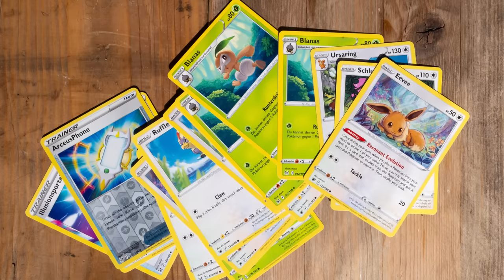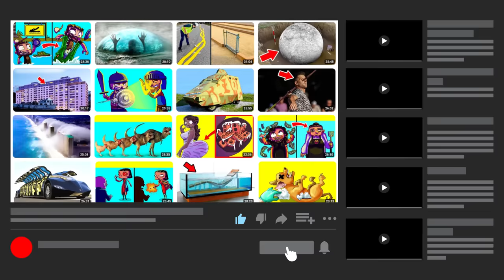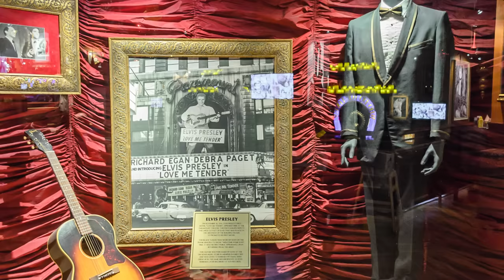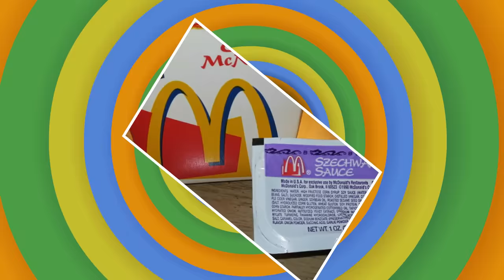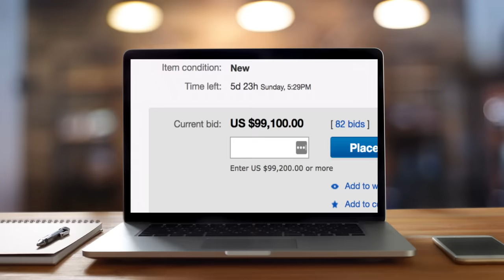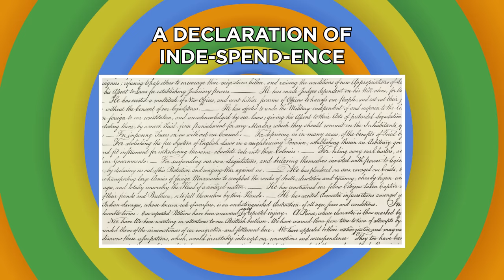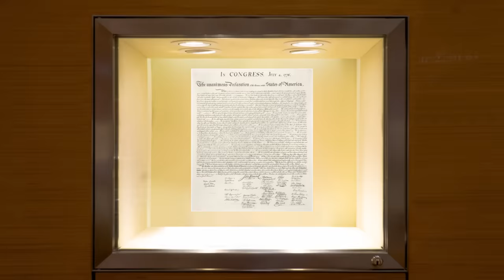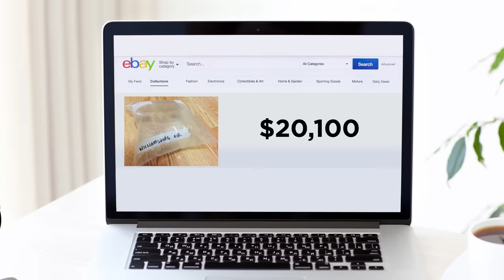Freebies That People Sold For A FORTUNE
Let's check out these freebies that people sold for a fortune!

Legal Stuff.